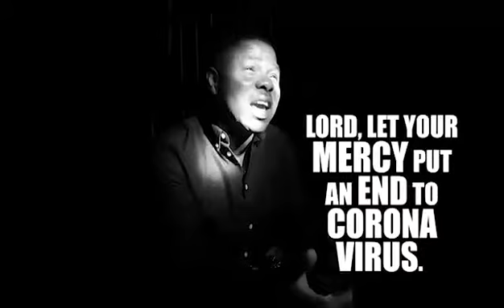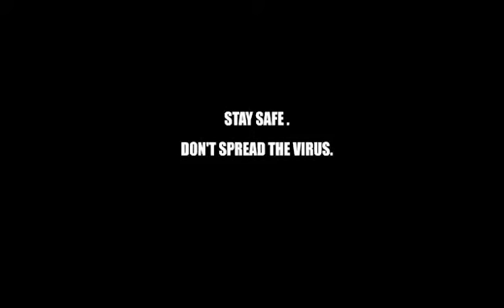9 April 2020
Video from Abraham O AYOADE